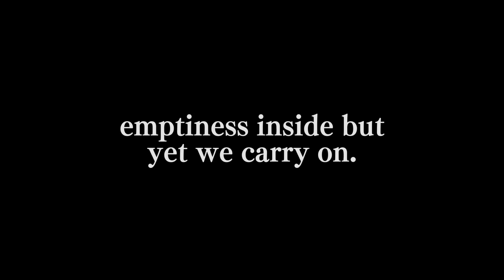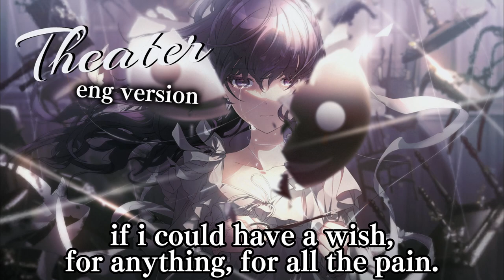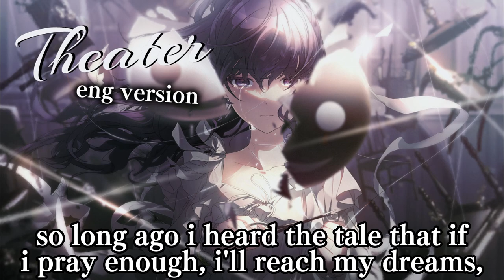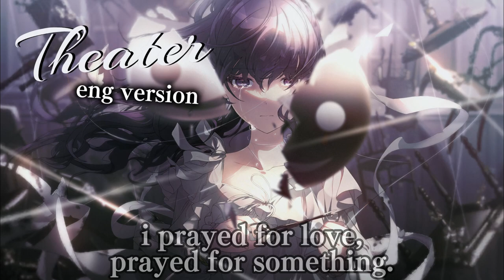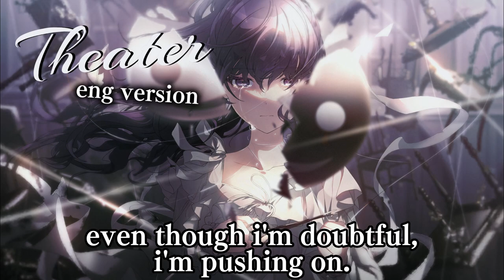Theater/Engeki - English Cover 【Chai!】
" I'm finally awake. "

⇱ Suggest a song for me to cover or a fandom for me to write for!

Released this just part midnight, so TECHNICALLY I am on schedule. I love this song so much. Mix and master was kind of hellish because of instrumental issues, but nonetheless, I'm impressed with how this turned out. Still learning, but I'm especially proud of my lyrics in this one.

Mafuyu Asahina is the most wonderful girl to ever have girled; I adore her so much. Play PRSK. PLAY PRSK.

✻ Vocals・EN Lyrics:
Myself! (Chai!)

✻ Music・JP Lyrics:
Nanou! ( @NanouOfficial!)

✻ OG Vocals:
Hatsune Miku / 25ji

LYRICS:
I was told, that everyone,
Must play a part.
Dancing a ballad on the
Stage of the world.

Living life and sharing every
Droplet of faith.
Emptiness inside but,
Yet we carry on.

If that's how it is,
Why can't I feel my heart?
Every single pulse it makes,
I can't feel if it's there.

So can you hear me now?
I'm calling for someone.

Someone told somebody else,
'I know your part'.
'This is how to act upon the
World's bright stage.'

Telling them:
'These are simply gentle words of love.'
Meeting their eyes, saying:
'This is life for all.'

I felt brighter when there was a
Smile on your face.
So to keep it there,
I kept on playing my part.

But now my throat is closed.
And I'm about to choke.

Trash that piles up
When the day grows dark.
Discarded school bags on the floor;
I feel confused.

Worry is tugging at my heart,
And now the smile I wear is faltering:
Even now, I just stare.

If I could have a wish,
For anything, for all the pain.
With just a single word,
I think I'd wish it all away.

I know.
I'd wish to give up my role.

I've been stuck in this part,
Acting scenes that crush my heart.
But they've ripped up all the scripts,
I'm helpless and I'm stumbling:
I just want to know where do they expect me to go?

I've been lost from the start,
But as I'm forced to depart,
Can you tell me why I'm forced to suffer,
God up above?
It's becoming too intense to push through.

I just wanted to find my own truth.
And end this painful role.

On this Earth, there's someone who's
Unreasonable.
Destined just to fit with someone
Patient, kind and true.

Still, despite their differences,
They're both finding their roles.
Meek and fearful,
Fumbling at every cue.

Sinking into disappointment,
I watch on.
Like a pretty flower,
I know that I'll bloom someday.

Well, that's what I've been told.
But my belief has rot.

Flickering, a wish that burnt out long ago.
This tiny ember of my hope feels so far away.

So long ago I heard the tale,
That if I pray enough, I'll reach my dreams!
Who said that, again?

If I could hear your voice,
I'd ask if you knew where to start.
I'd ask if you could see my figure,
From so far away.

I can't even see the stars.

So with all of my heart,
I beg for it not to come.
Putting both my palms together,
Praying till the morning,
But I see the sun, and I know that I've failed.

Though my future is gone,
It's still something that I want,
So can you tell me why I'm still a disappointment,
God up above?
It's becoming too heavy to push through.

Every breath that I take hurts me more.
But still, the play goes on.

I prayed for love,
Prayed for something.
I gave myself away whilst looking
For the love I craved.

And as I stand upon the stage,
I look around and see no audience.
But still a voice calls out.

She's crying,
"I promise I'm here!"
And I know that it's true.
They're wailing,
"Notice that I'm here!"
And now I'm laughing, too.

And say goodnight,
No-one can hear those voices,
Except me.

That's because it was me calling out.

Whilst I acted this part,
I'd
been breathing poisoned air,
Now I've ripped up every single script,
I feel my heart sting...
Finally she tells me I can give up my role.

But I'm touching golden scars,
In the end, I'm still discovering if
I'm the same as I was,
Even though I'm doubtful, I'm pushing on.

And the curtains are starting to close.
The play is ending now.

I'm finally awake.